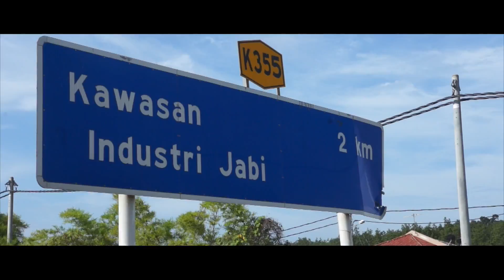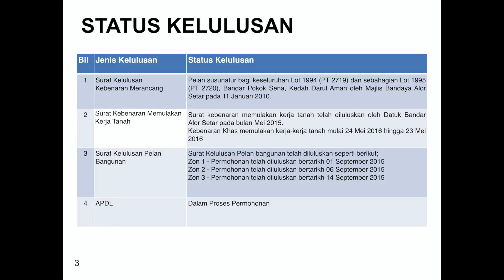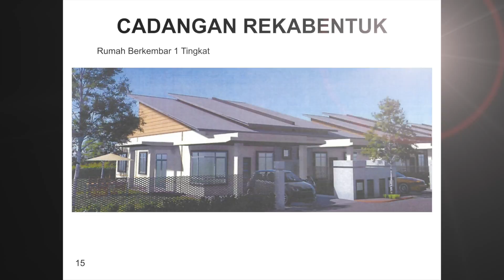Projek Perumahan Pokok Sena